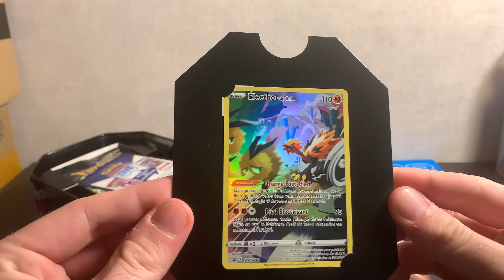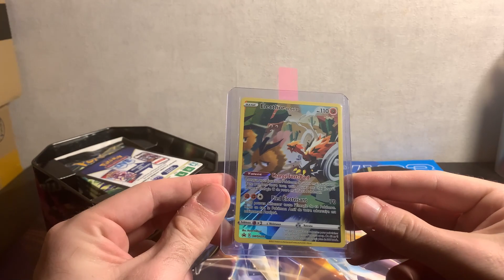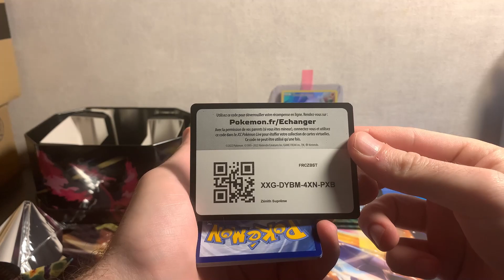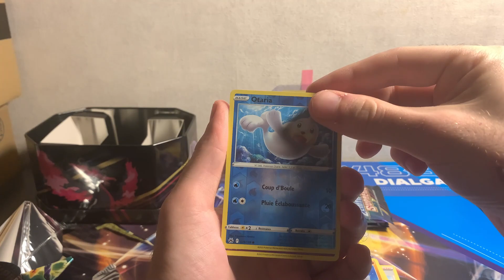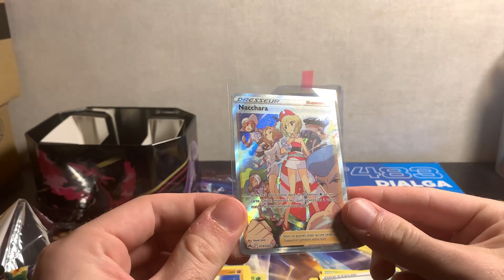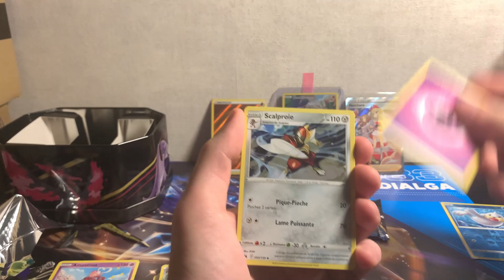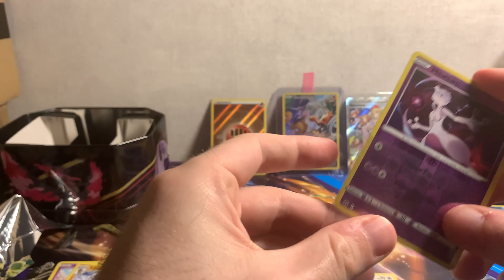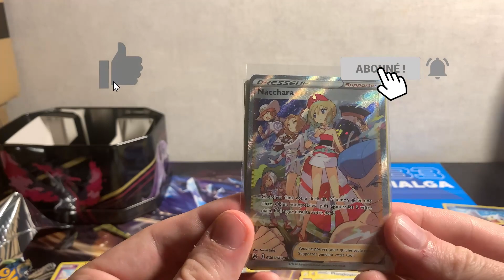Ouverture Poké box Electhor de Garlar V Zénith suprême en Détente !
J'espère que vous avez apprécier le contenu de cette réception Vinted !
N'hésitez pas à me poser vos questions ou à me dire ce qui peut être amélioré. :)

Je vous dit à la prochaine pour une nouvelle vidéo. BYE !!!